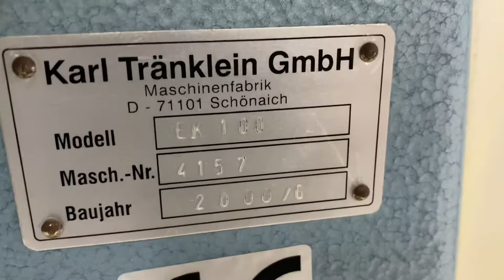Tranklein EK-100 corner cutter